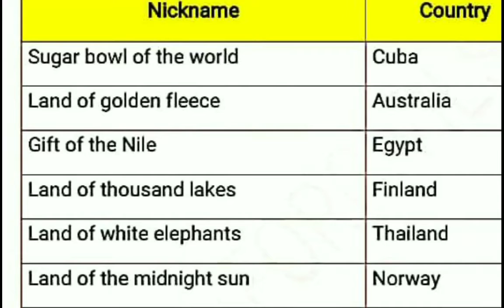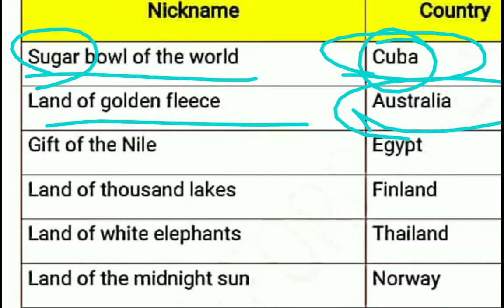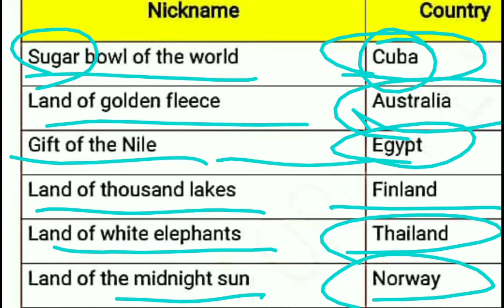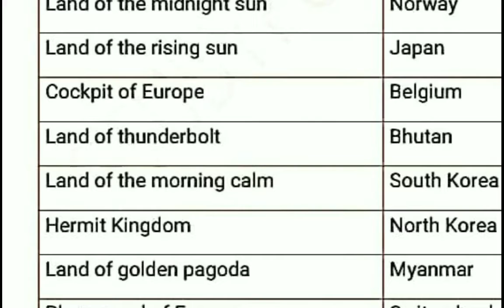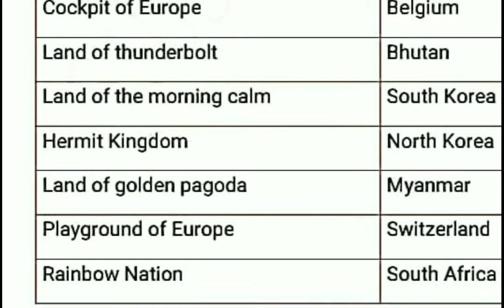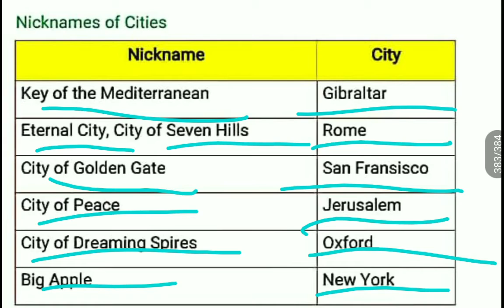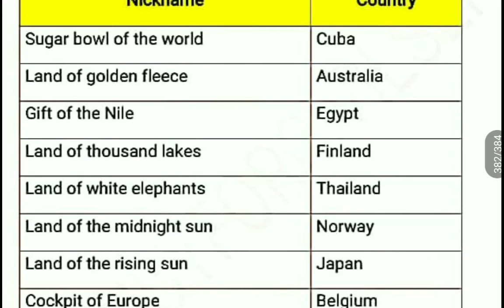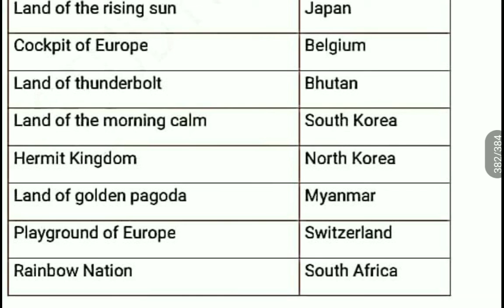Country & City : best nation nicknames in the world Nicknames of Cities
NICKNAME OF COUNTRIES IN THE WORLD
Nicknames of Cities